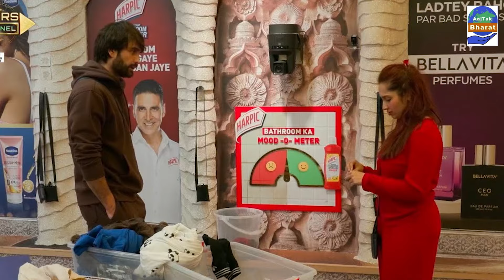BIG Boss 18: विवियन के साथ मस्ती-मस्ती में ऐसी हरकत कर बैठी अदिति मिस्त्री |Aaj tak Bharat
विवियन डीसेना को सलमान खान के रियलिटी शो ‘बिग बॉस 18’ का विनर माना जा रहा है. बिग बॉस 18 में घर में उनकी एंट्री होने से पहले ही मेकर्स ने उन्हें इस शो का फाइनलिस्ट घोषित कर दिया था. बिग बॉस के लेटेस्ट एपिसोड में अदिति मिस्त्री ने विवियन के साथ कुछ ऐसा किया, जो उन्हें बिलकुल भी पसंद नहीं आया और उन्होंने सबके सामने अदिति को चेतावनी दे डाली. अब ऐसा क्या हो गया। आइए बताते हैं